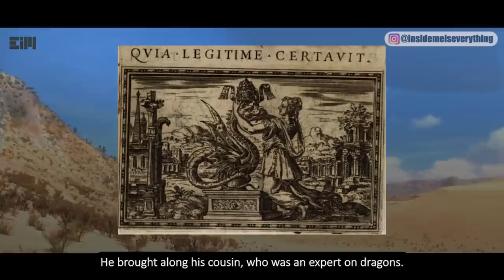YES, IT IS A DRAGON… HERE'S THE REAL STORY